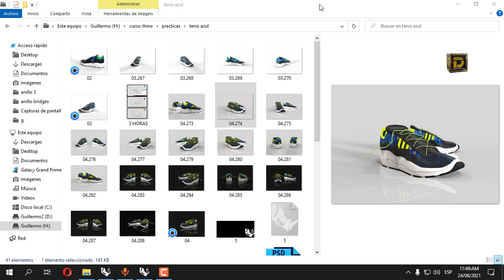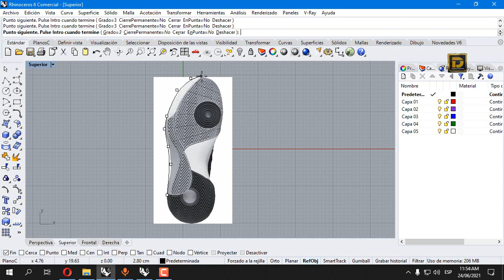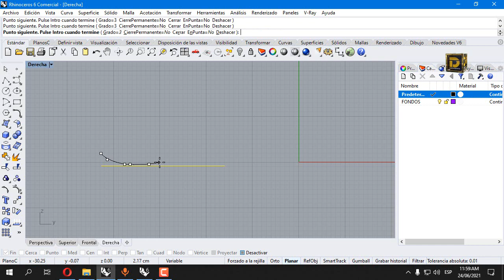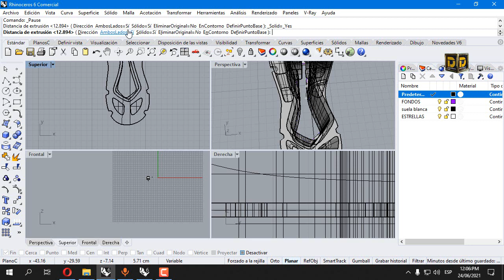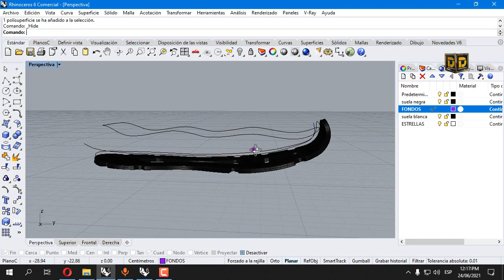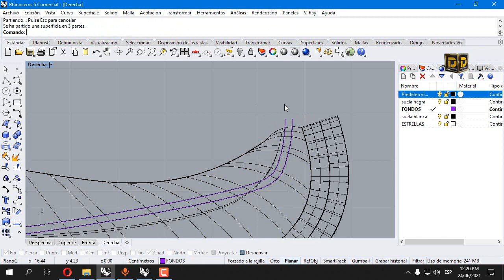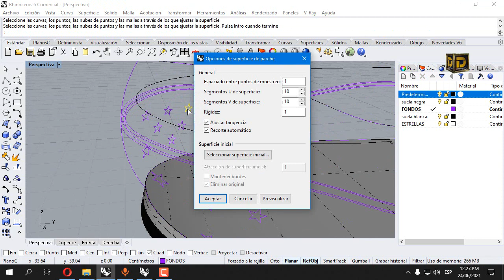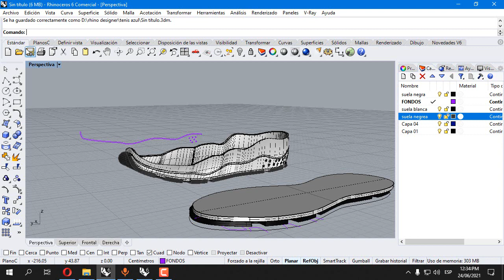Modelando un tenis en RhinoCeros parte 1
Apoyame en mi proyecto secundario

ALGUNOS COMANDOS UTILIZADOS PARA ESTA PRIMERA PARTE

trim

cotización para:
Modelado 3d
Render
Impresión 3d